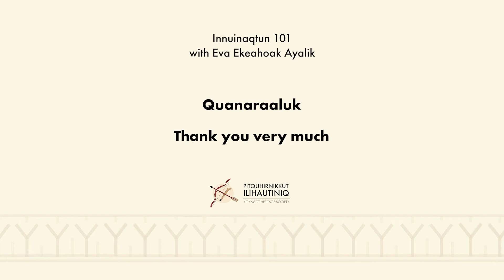16 Inuinnaqtun 101 - Quanaraaluk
Part of our Inuinnaqtun 101 Series - Words and phrases to help you carry on a conversation in Inuinnaqtun.